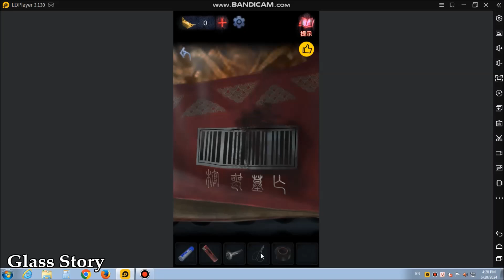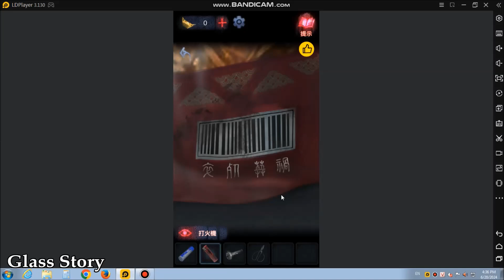山阴 mobile game #3/2 Trạm dừng chân trên núi là nhà tang lễ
Game có những cảnh hù bất chợt nên một số đối tượng hạn chế tham gia, người bị bệnh tim mạch, người có tiền sử bệnh lâu năm, phụ nữ mang thai và trẻ nhỏ...

Những câu đố có tiếng Trung Quốc mình bỏ qua vì không biết dịch, mong các bạn thông cảm.

Nếu các bạn thấy video hay thì ủng hộ mình 1 like 1 sub nhé, chân thành cám ơn các bạn.